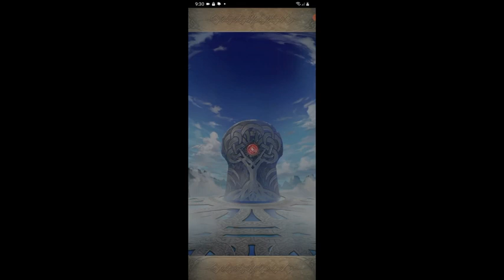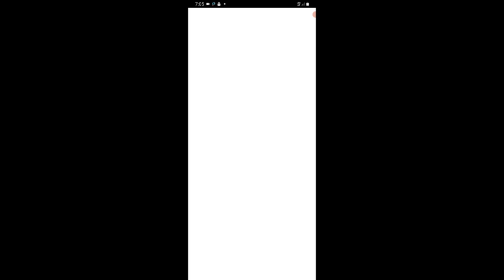Fire Emblem Heroes Parte 1022 Ganglot misteriosa y mas